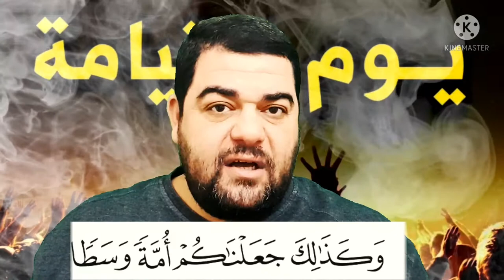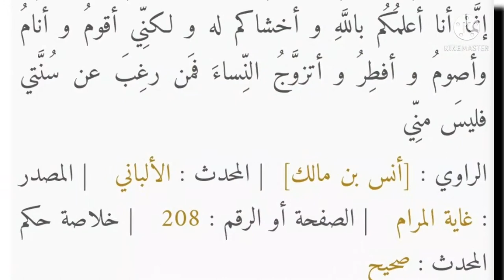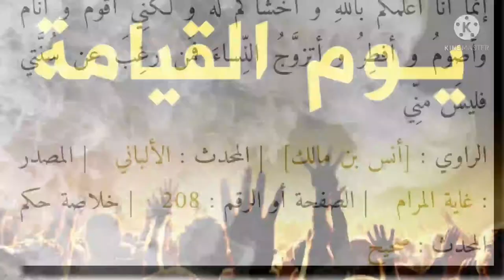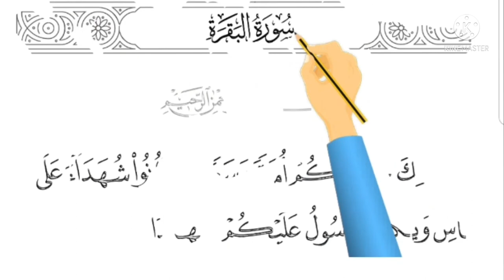سورة البقرة ١٤٣: وكذلك جعلناكم أمة وسطا لتكونوا شهداء على الناس ويكون الرسول عليكم شهيدا ۗ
وَكَذَٰلِكَ جَعَلْنَاكُمْ أُمَّةً وَسَطًا لِّتَكُونُوا شُهَدَاءَ عَلَى النَّاسِ وَيَكُونَ الرَّسُولُ عَلَيْكُمْ شَهِيدًا ۗ

ذكر في هذه الآية السبب الموجب لهداية هذه الأمة مطلقا بجميع أنواع الهداية, ومنة الله عليها فقال: { وَكَذَلِكَ جَعَلْنَاكُمْ أُمَّةً وَسَطًا } أي: عدلا خيارا، وما عدا الوسط, فأطراف داخلة تحت الخطر، فجعل الله هذه الأمة, وسطا في كل أمور الدين، وسطا في الأنبياء, بين من غلا فيهم, كالنصارى, وبين من جفاهم, كاليهود, بأن آمنوا بهم كلهم على الوجه اللائق بذلك، ووسطا في الشريعة, لا تشديدات اليهود وآصارهم, ولا تهاون النصارى. وفي باب الطهارة والمطاعم, لا كاليهود الذين لا تصح لهم صلاة إلا في بيعهم وكنائسهم, ولا يطهرهم الماء من النجاسات, وقد حرمت عليهم الطيبات, عقوبة لهم، ولا كالنصارى الذين لا ينجسون شيئا, ولا يحرمون شيئا, بل أباحوا ما دب ودرج. بل طهارتهم أكمل طهارة وأتمها، وأباح الله لهم الطيبات من المطاعم والمشارب والملابس والمناكح, وحرم عليهم الخبائث من ذلك، فلهذه الأمة من الدين أكمله, ومن الأخلاق أجلها, ومن الأعمال أفضلها. ووهبهم الله من العلم والحلم, والعدل والإحسان, ما لم يهبه لأمة سواهم، فلذلك كانوا { أُمَّةً وَسَطًا } [كاملين] ليكونوا { شُهَدَاءَ عَلَى النَّاسِ } بسبب عدالتهم وحكمهم بالقسط, يحكمون على الناس من سائر أهل الأديان, ولا يحكم عليهم غيرهم، فما شهدت له هذه الأمة بالقبول, فهو مقبول, وما شهدت له بالرد, فهو مردود. فإن قيل: كيف يقبل حكمهم على غيرهم, والحال أن كل مختصمين غير مقبول قول بعضهم على بعض؟ قيل: إنما لم يقبل قول أحد المتخاصمين, لوجود التهمة فأما إذا انتفت التهمة, وحصلت العدالة التامة, كما في هذه الأمة, فإنما المقصود, الحكم بالعدل والحق، وشرط ذلك, العلم والعدل, وهما موجودان في هذه الأمة, فقبل قولها. فإن شك شاك في فضلها, وطلب مزكيا لها, فهو أكمل الخلق, نبيهم صلى الله عليه وسلم، فلهذا قال تعالى: { وَيَكُونَ الرَّسُولُ عَلَيْكُمْ شَهِيدًا } ومن شهادة هذه الأمة على غيرهم, أنه إذا كان يوم القيامة, وسأل الله المرسلين عن تبليغهم, والأمم المكذبة عن ذلك, وأنكروا أن الأنبياء بلغتهم، استشهدت الأنبياء بهذه الأمة, وزكاها نبيها. وفي الآية دليل على أن إجماع هذه الأمة, حجة قاطعة, وأنهم معصومون عن الخطأ, لإطلاق قوله: { وَسَطًا } فلو قدر اتفاقهم على الخطأ, لم يكونوا وسطا, إلا في بعض الأمور, ولقوله: { ولتكونوا شهداء على الناس } يقتضي أنهم إذا شهدوا على حكم أن الله أحله أو حرمه أو أوجبه، فإنها معصومة في ذلك. وفيها اشتراط العدالة في الحكم, والشهادة, والفتيا, ونحو ذلك.

الوسيط لطنطاوي : وَكَذَٰلِكَ جَعَلْنَاكُمْ أُمَّةً وَسَطًا لِّتَكُونُوا شُهَدَاءَ عَلَى النَّاسِ وَيَكُونَ الرَّسُولُ عَلَيْكُمْ شَهِيدًا ۗ
- ثم وصف الله- تعالى- الأمة الإسلامية، بأنها أمة خيرة عادلة مزكاة بالعلم والعمل فقال تعالى: وَكَذلِكَ جَعَلْناكُمْ أُمَّةً وَسَطاً لِتَكُونُوا شُهَداءَ عَلَى النَّاسِ وَيَكُونَ الرَّسُولُ عَلَيْكُمْ شَهِيداً.
والمعنى: ومثل ما جعلنا قبلتكم- أيها المسلمون- وسطا لأنها البيت الحرام الذي هو المثابة للناس، والأمن لهم، جعلناكم- أيضا- أُمَّةً وَسَطاً أى: خيارا عدولا بين الأمم ليتحقق التناسب بينكم وبين القبلة التي تتوجهون إليها في صلواتكم، تشهدون على الأمم السابقة بأن أنبياءهم قد بلغوهم الرسالة، ونصحوهم بما ينفعهم، ولكي يشهد الرسول صلّى الله عليه وسلّم عليكم بأنكم صدقتموه وآمنتم به.
أخرج البخاري عن أبى سعيد الخدري- رضي الله عنه- قال: قال رسول الله صلّى الله عليه وسلّم يدعى نوح يوم القيامة فيقول: لبيك وسعديك يا رب، فيقال له: هل بلغت ما أرسلت به؟ فيقول نعم، فيقال لأمته هل بلغكم. فيقولون: ما أتانا من نذير، فيقال له: من يشهد لك. فيقول:
محمد وأمته. فيشهدون أنه قد بلغ، فذلك قوله- جل ذكره- وَكَذلِكَ جَعَلْناكُمْ أُمَّةً وَسَطاً لِتَكُونُوا شُهَداءَ عَلَى النَّاسِ وَيَكُونَ الرَّسُولُ عَلَيْكُمْ شَهِيداً.